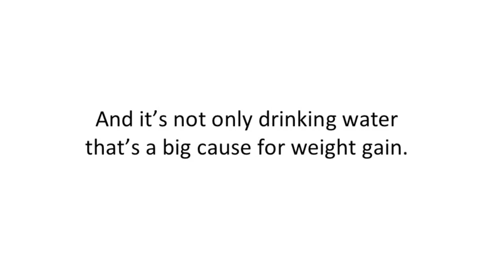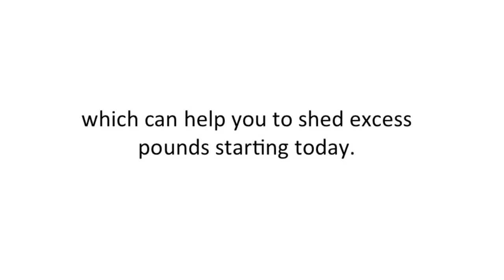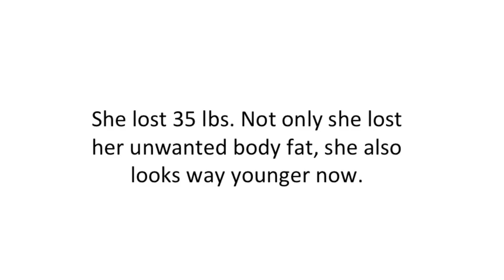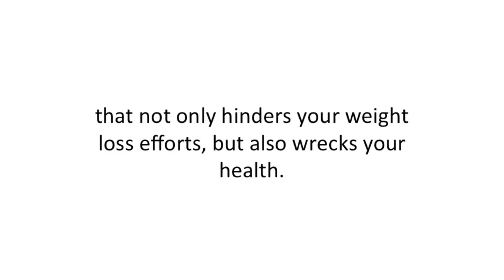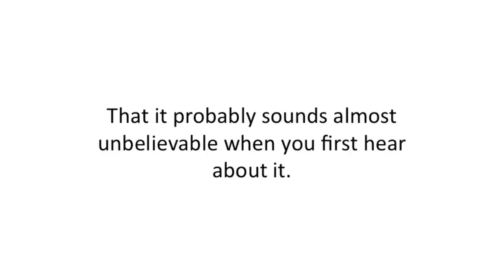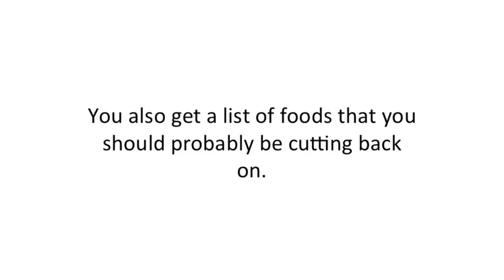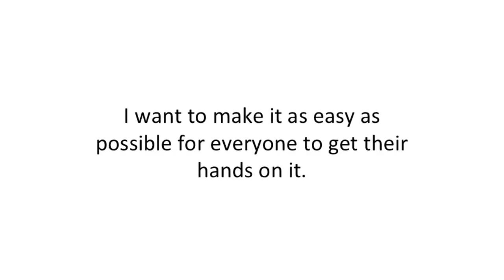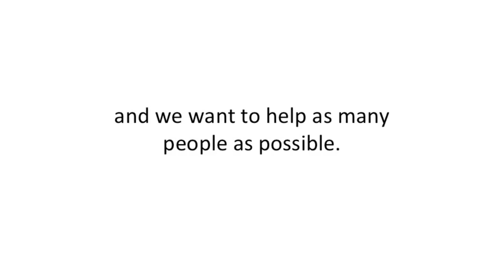Weight Dissolver - The Fascinating Process Of Human Decomposition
Some of us cannot lose weight, no matter how much we try.

What’s worse, this excess weight looks like a plain invitation for other people’s judgment. Let’s be honest, how many times people wanted to scold you about “wrong food choices,” giving you the advice to exercise more or measuring every bite you take.

One too many times if you ask us. That’s why we decided to introduce you to Weight Dissolver, a book that will turn your life for the better, shed off those pounds effortlessly, and become a healthier version of yourself.

Many people fail to understand is that most overweight people already did everything in their power to shed off those extra pounds. Overweight people aren’t lazy. However, sometimes, it seems like everything is going against them no matter how much they tried.

You’re not alone. We get you!
Luckily, you’re not alone in your struggles. We get you! We found a method that it’s able to uncover all bad habits preventing you from achieving ideal weight. What’s best, you’ll be able to obtain it without suffering on restrictive diets, spending money on high-priced yet highly ineffective products, nor will you’ll have to measure every bite you take. This method works for any age, body type, and it’s guaranteed to give you the best results with a minimum effort made.

After surviving a heart attack and with a grave diagnose that this life is in danger, Jack Dale had to lose 50 pounds in order to save his life. However, no matter how much he tried to lose weight, no matter how much he exercised or starved himself, he wasn’t able to lose any of it. Everything he tried was unsuccessful. Jack Dale just couldn’t find a way to obtain a healthier, energy-filled, and happier life.

But after a phone call with his cousin Stephen he discovered something that will turn his life for the better. And not just his, but the lives of many other people around the world. After seeing the results for himself, Jack Dale wanted to help other people by writing the Weight Dissolver – an ultimate guide that will help you lose weight without starving yourself and exercising too much. That’s why we want to give you an honest review of this book and offer you all the know-how before you buy it.

Weight Dissolver teaches us three main things we’ve been taught wrong.
Weight Dissolver makes us reexamine what we thought it’s an undeniable truth by offering science and experience-backed proofs.

This book unveils three common health myths that prevent us from shedding some extra pounds. In fact, we’ve been thought those are ultimate truths. However, they’re endangering our life and putting our bodies in a horrific state of shock.

The first myth Jack Dale uncovers is that it’s entirely wrong to count calories and follow restrictive diets. We’re misguided by the standard advice to eat too much “healthy” food like vegetables and fruits to achieve optimum health. In fact, those foods are putting our bodies at risk of many diseases.

Rigorous diets only cut the number of nutrients we need to live a happy and healthy life and push our body to starvation. What’s more, by reducing our calories, we put our body in shock, forcing it to keep those supplies turning them into the fat. By cutting your calories, you’re just harming your thyroid, essential glad for our body’s metabolism and temperature regulation. Eating too many vegetables and fruits and cutting high-protein foods means you’re increasing your intake of fat, carbs, starches, and salts. This will put your thyroid under pressure leading you to feel exhausted all the time.
Other Review Videos:
Weight Dissolver Program - Weight Dissolver | Weight Dissolver Review | How To Lose Weight
Weight Dissolver Program Reviews - Weight Dissolver Review - Does This Weight Loss Program Work?
Weight Dissolver Reviews - Weight Dissolver Review - Free Pdf & Guide Download!!
The Weight Dissolver - Weight Dissolver Review | Excellent Funnel With Multiple Upsells
Weight Dissolver - Weight Dissolver Review. Legit Or A Scam?